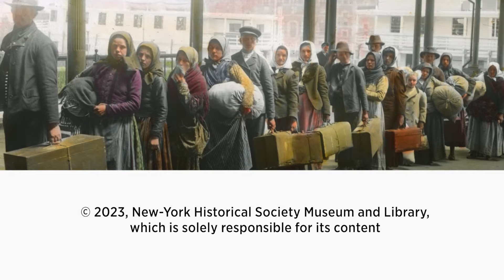How to Invest: Masters on the Craft // The American Story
The American Story with David M. Rubenstein

How to Invest: Masters on the Craft
with Gary Ginsberg

In an age of global economic transformation, what lessons can we learn from the world’s most successful investors? Throughout his career, David M. Rubenstein, co-founder of one of the world’s largest investment firms, has interviewed some of the most internationally respected investors and business leaders to gain insight into their time-tested principles and hard-earned wisdom. From venture capital and real estate to private equity, hedge funds, cryptocurrency, and more, Rubenstein shares the valuable insight he has gleaned on the art of investing.

David M. Rubenstein, co-founder and co-chairman of the Carlyle Group, is the author of How to Invest: Masters on the Craft and the host of History with David Rubenstein on PBS. Gary Ginsberg (moderator) is the author of First Friends The Powerful, Unsung (And Unelected) People Who Shaped Our Presidents.